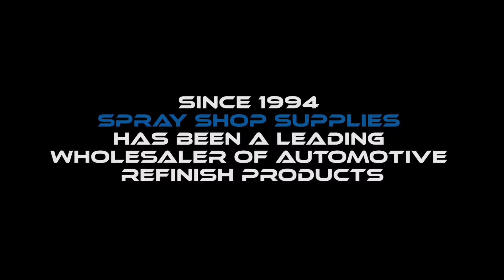SPRAY SHOP SUPPLIES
38 Cyber Loop
Dandenong South Victoria 3175 Australia